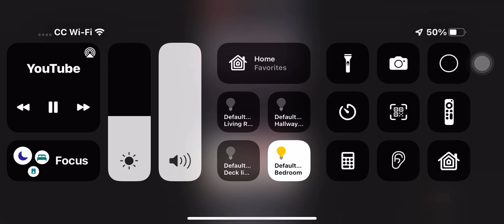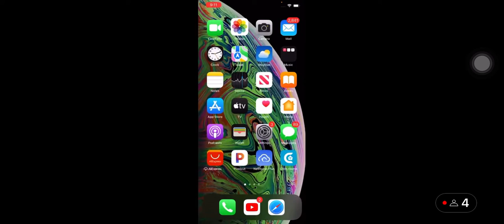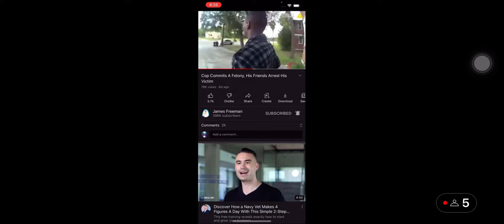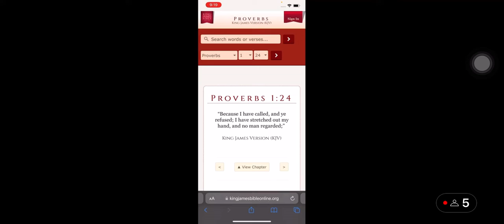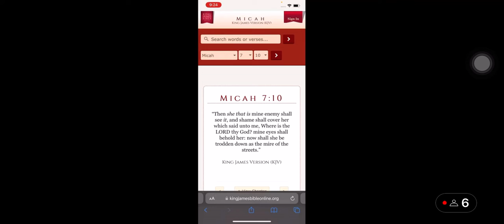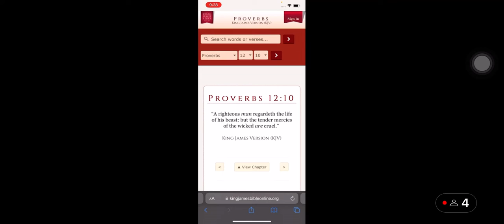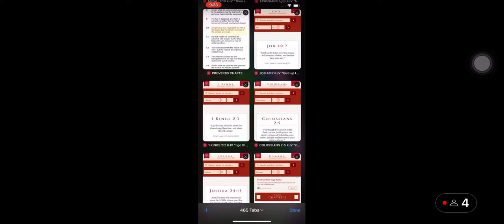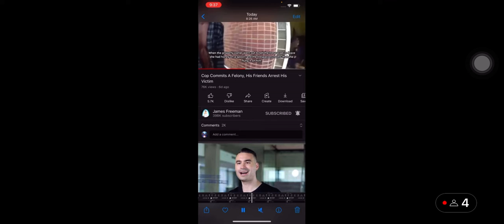Agree with the adversary quickly pt2￼